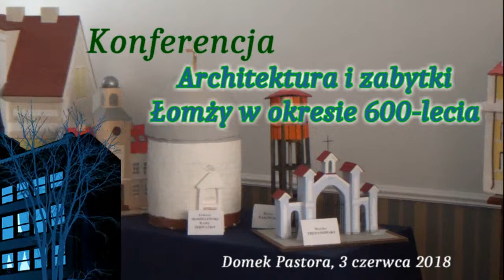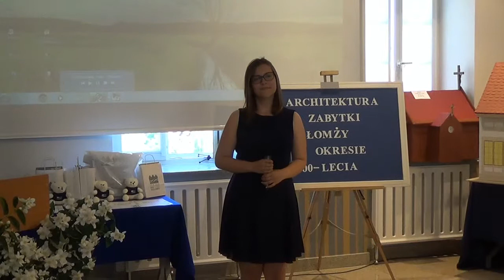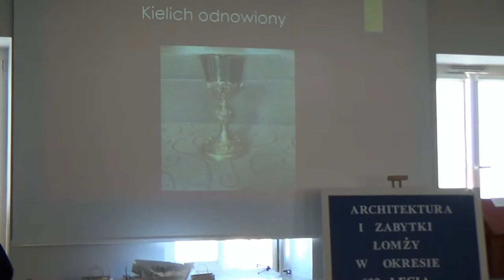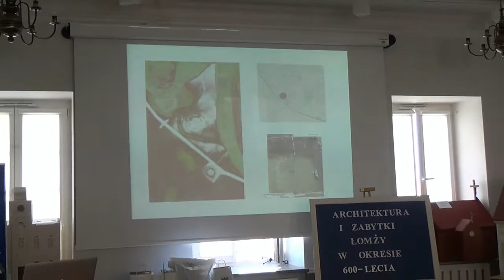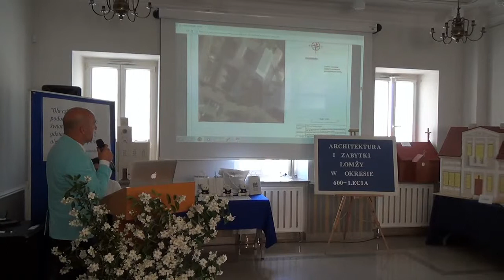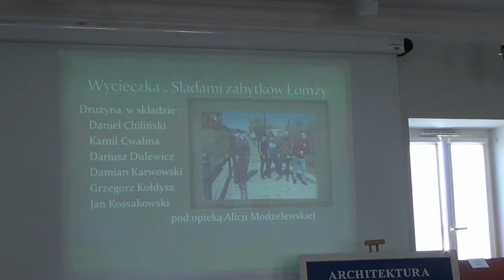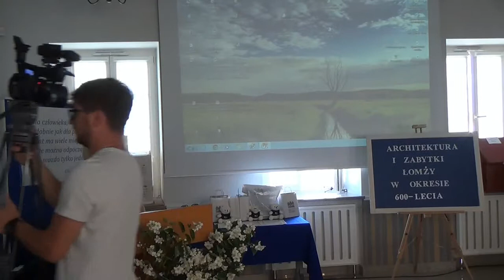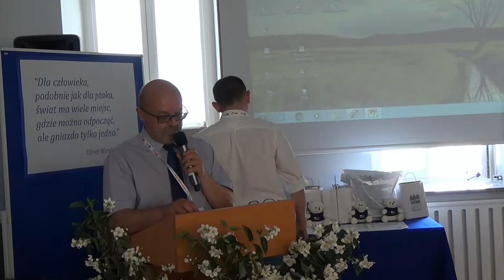Konferencja - Architektura i zabytki Łomży w okresie 600 lecia